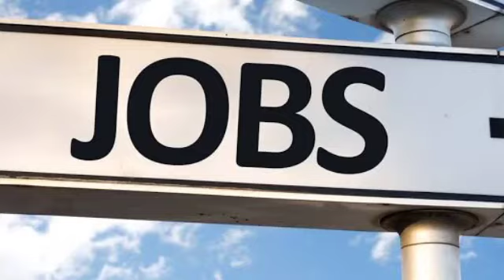Best Work From Home Jobs in Kannada | work from home jobs for students without investment in mobile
Best Work From Home Jobs in Kannada | work from home jobs for students without investment in mobile  in Kannada

Work from home job in Kannada || work from home jobs 2023 in kannada || Best work from home job

work from home jobs 2023 no experience kannada

work from home jobs 2023 no experience philippines

students online part time jobs in 2023 kannada

students work from home jobs kannada in 2023

work from home money earning app kannada in 2023